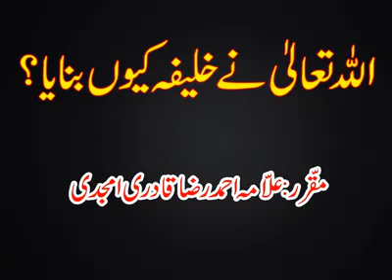Allah tala nai khalifa kiyoun banaya